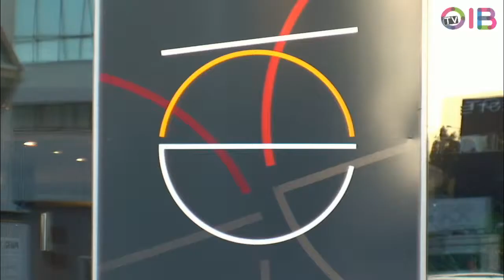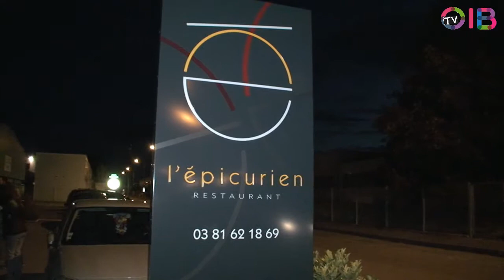L'épicurien restaurant besancon l'ouverture de la térrasse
Ouverture de la térrasse du réstaurant l'épicurien dans une trés bonne ambiance!!!